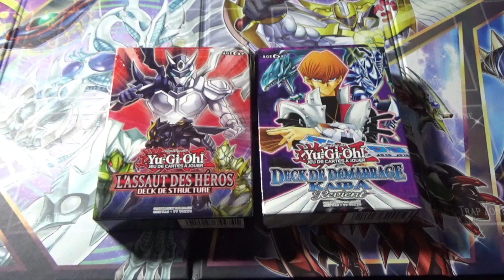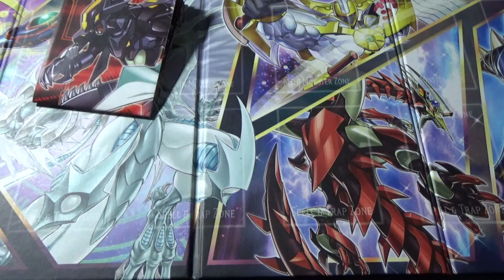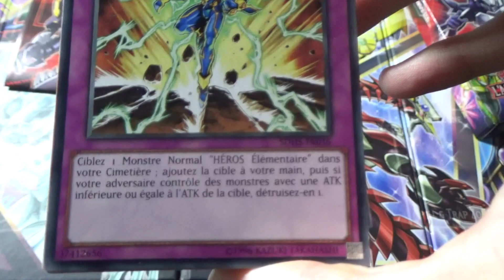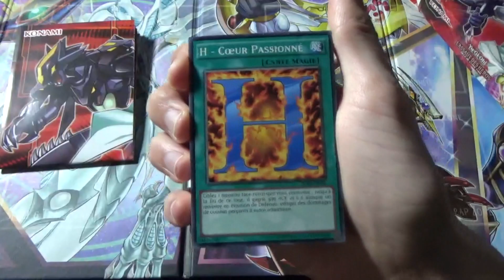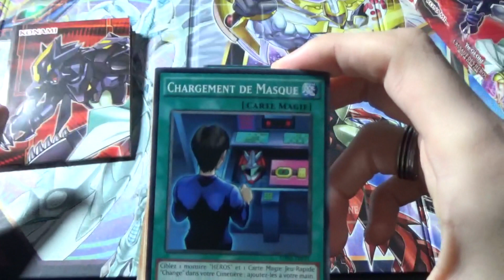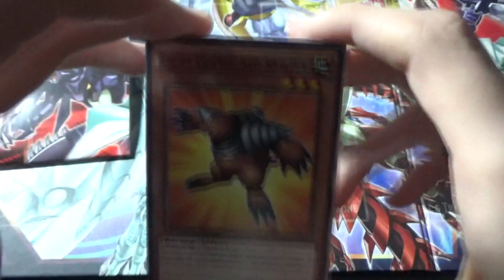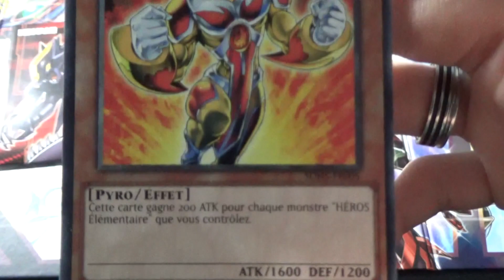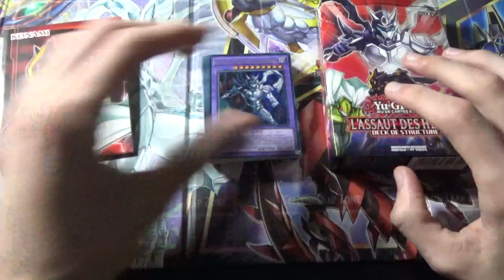Ouverture du Deck de Structure: L'Assaut des Héros!! (Yu-Gi-Oh!! #28)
Aujourd'hui, on se retrouve pour découvrir le contenu du Deck de Structure: L'Assaut des Héros afin de pouvoir récupérer quelques petites cartes bien sympas pour étoffer nos cartes.

Y&V - Lune

Castbox: Zorobama